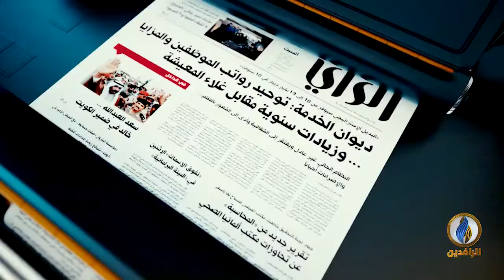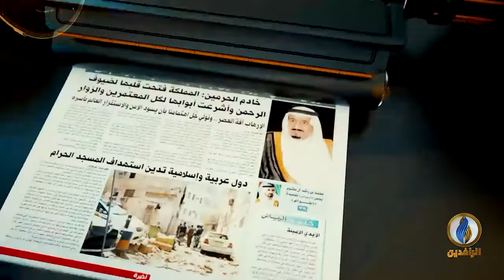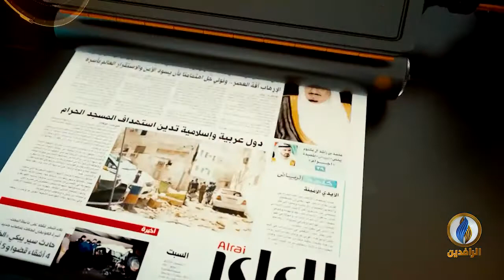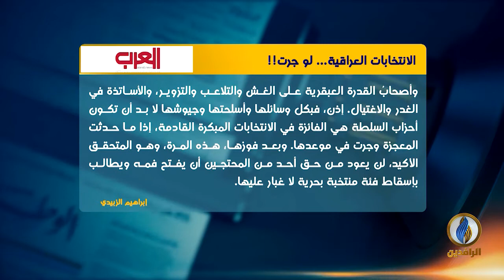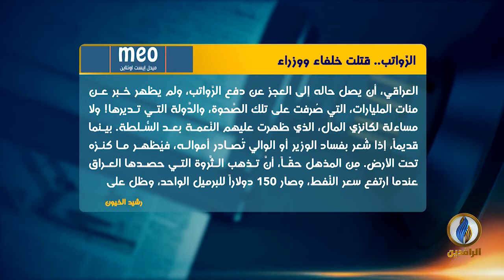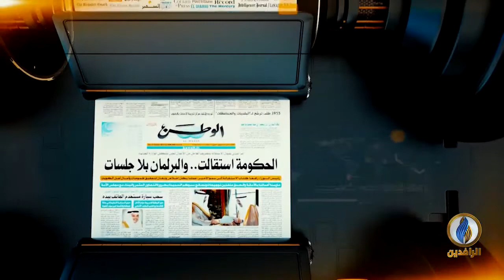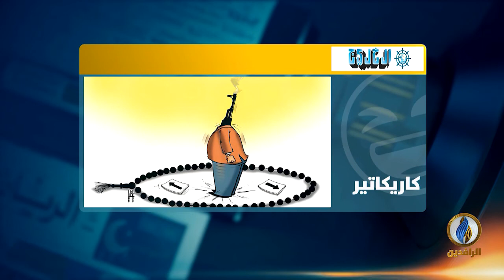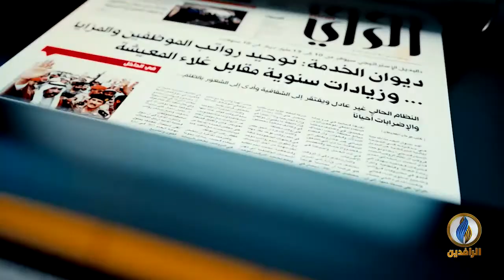صدى_الأقلام | 6 - 12 - 2020